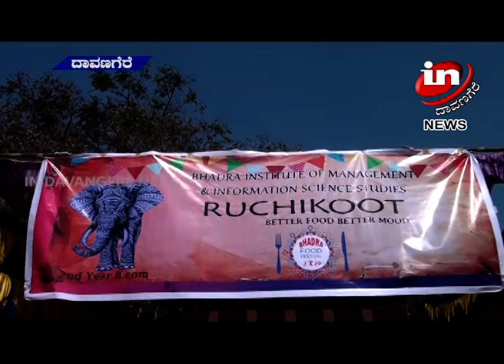In Davangere News 04 02 2019 03